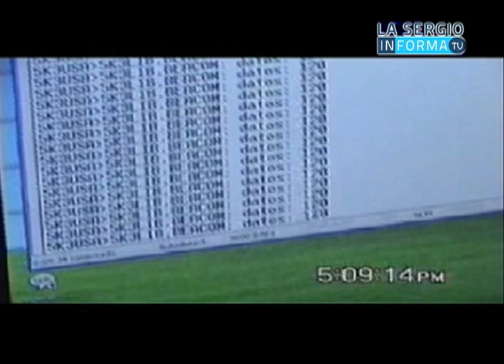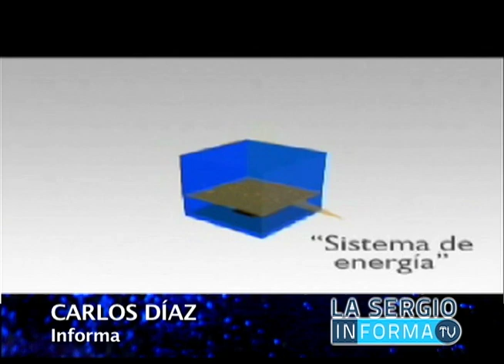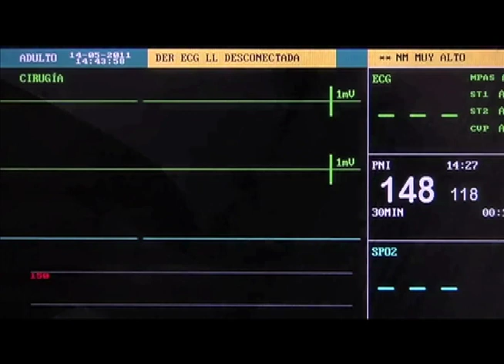La Sergio InformaTv 1ra. parte